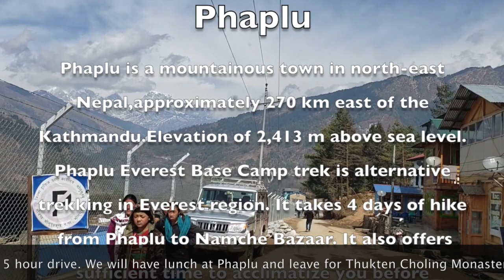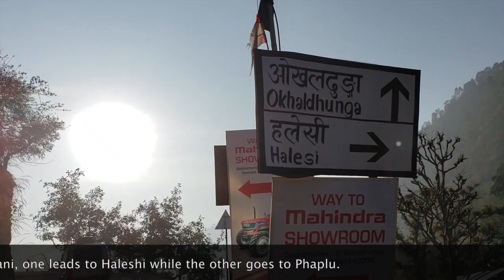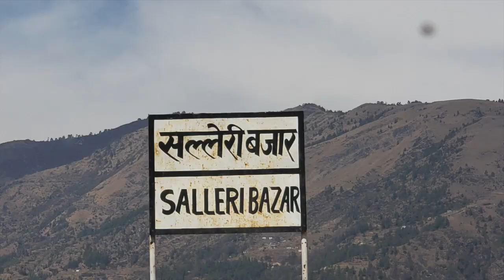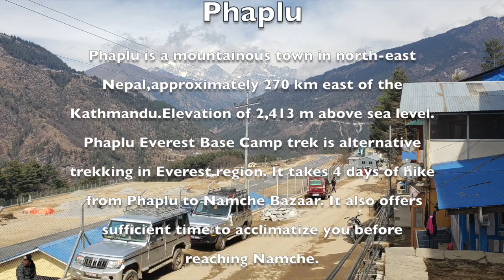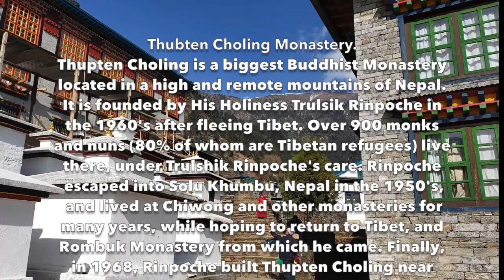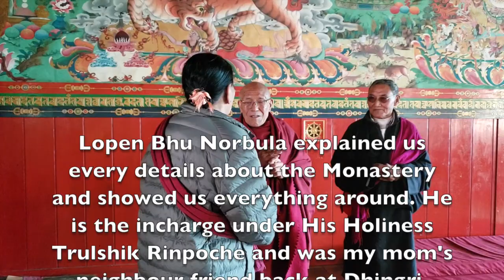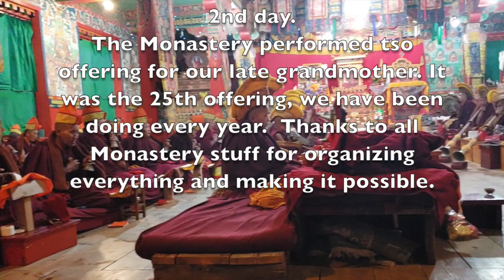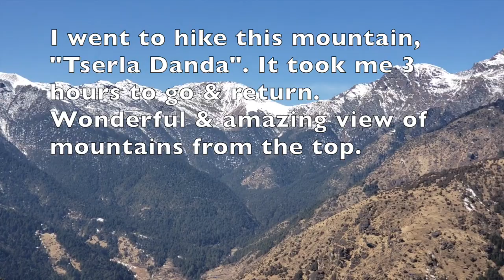The Top Place To Visit In Nepal: Kagyu Thubten Choling Monastery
This video is about a trip from Haleshi to Thukten Choling Gomba.Thupten Choling is a celibate Buddhist monastery located in the high and remote mountains of Nepal. Founded by His Holiness Trulsik Rinpoche in the 1960's after fleeing Tibet.
Over 900 monks and nuns (80% of whom are Tibetan refugees) live there, under Trulshik Rinpoche's care.
Rinpoche escaped into Solu Khumbu, Nepal in the 1950s, and lived at Chiwong and other monasteries for many years, while hoping to return to Tibet, and Rombuk monastery from which he came. Finally, in 1968, Rinpoche built Thupten Choling near Junbesi on donated land.
I took this video on Feb 2019. ENJOY